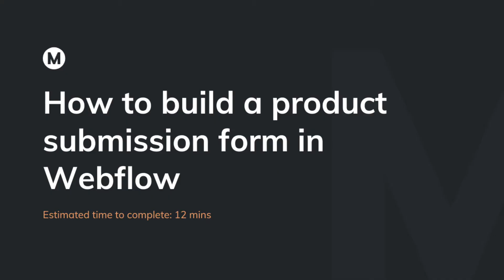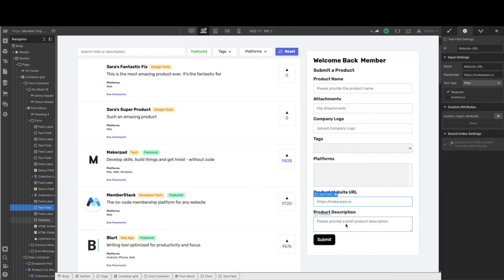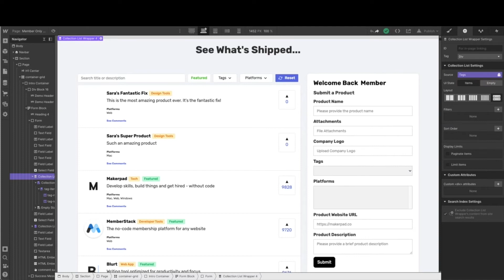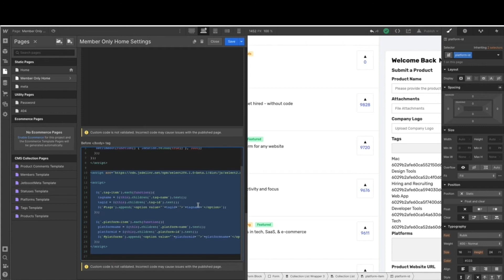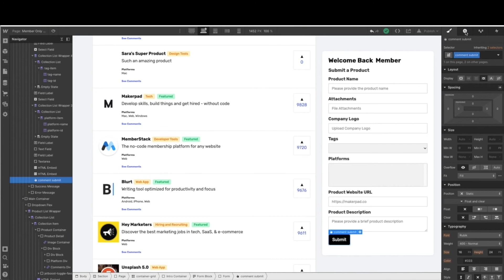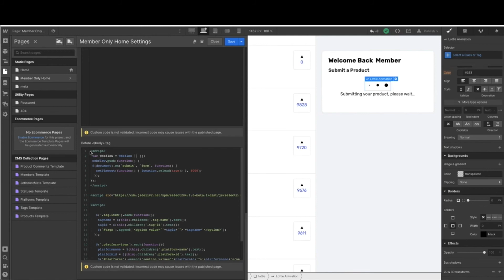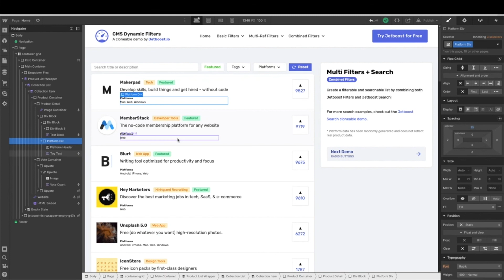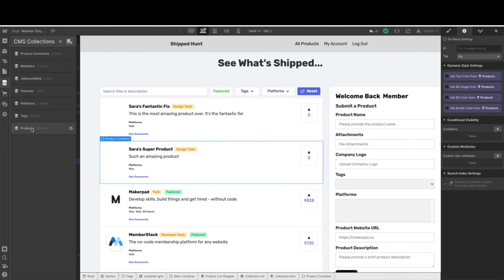How to build a product submission form in Webflow